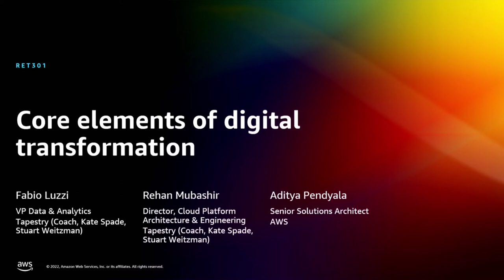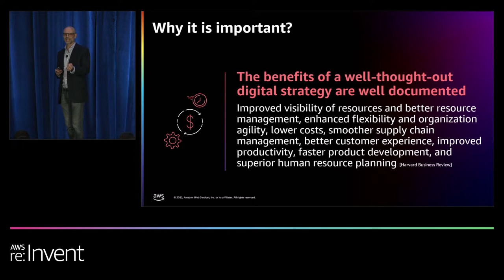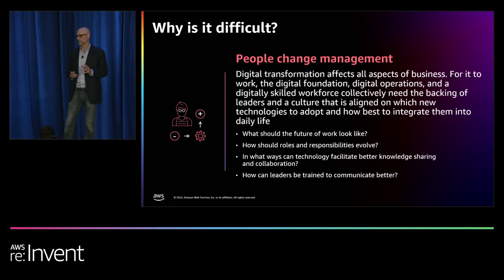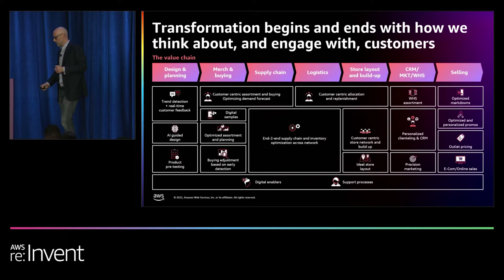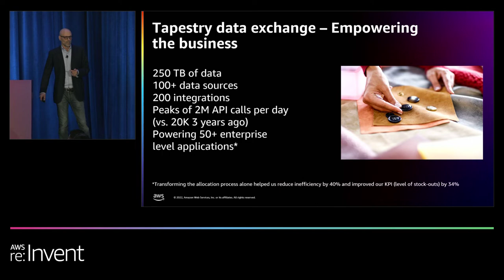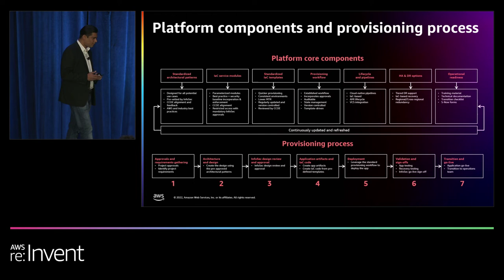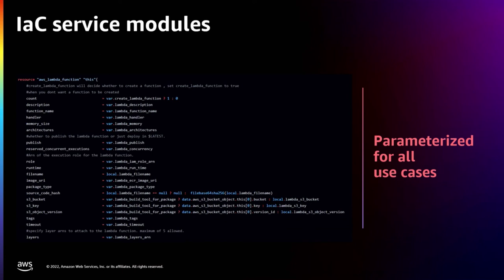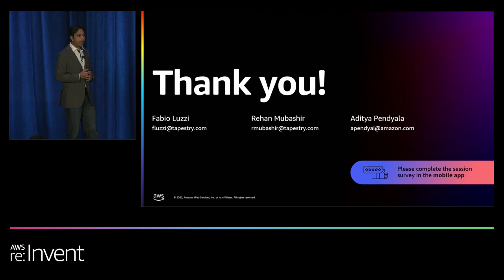AWS re:Invent 2022 - Core elements of digital transformation (RET301)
Global fashion house Tapestry Inc. has spent the last 2 years successfully migrating legacy business applications to the cloud, automating infrastructure provisioning to modernize and deploy new applications quickly, and removing data silos. Tapestry was looking to expand its data science efforts by building out its machine learning capabilities and using APIs to deliver data across the supply chain. In this session, learn how Tapestry built an IaC-based platform with built-in security and governance controls that allows them to provision modernized workloads in a consistent manner. Hear how they dismantled data silos and modernized their Tapestry Data Exchange system using cloud and fully managed solutions on AWS.